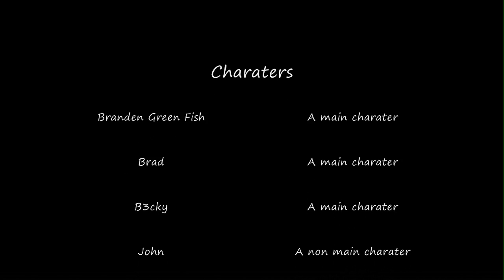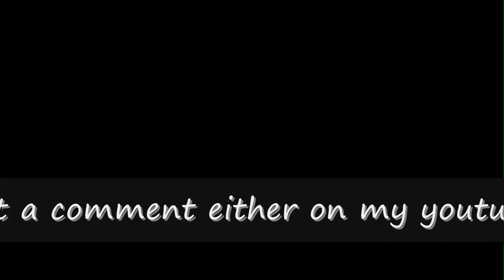The Branden Green Chronicles(Trailer)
(Trailer;xbox;halo3) A trailer showing off: a soon to be produce series about branden green :0 this is his story!